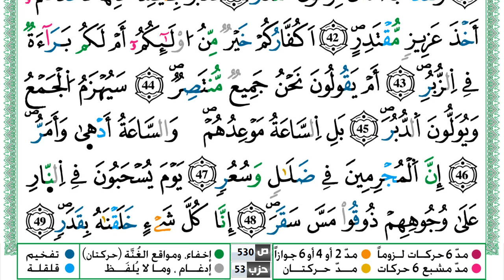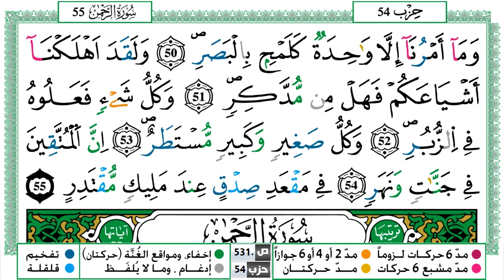سورة القمر مكتوبة ياسين الجزائري Surah Al Kamar Yassin Al Jazairi ورش عن نافع من طريق الازرق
القران الكريم
المصحف كامل
ياسين الجزائري
KonoozAlhuda
konoozalhuda
konooz
Konooz Alhuda
كنوز الهدى,
كنوز الهدي,
كنوز,
الهدى,
الهدي,
قران كريم
قرآن كريم
قرءان كريم
قران
قرآن
قرءان
القران الكريم
القرآن الكريم
القرءان الكريم
القران
القرآن
القرءان